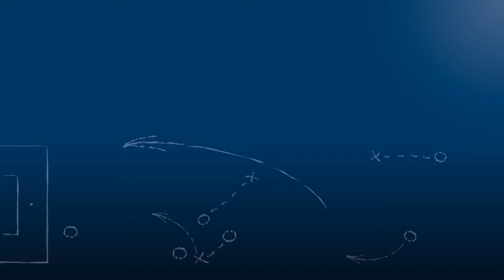Ralf Volkwein - TSG Balingen - zum Spiel vs. SV Spielberg im FuPa.tv-Interview am 25.2.2017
Ralf Volkwein, Trainer des TSG Balingen, im FuPa.tv-Interview nach der Begegnung SV Spielberg - TSG Balingen am 22. Spieltag der Oberliga Baden-Württemberg 2016/17.

Die Tore und interessantesten Szenen des Spiel lassen sich unter folgenden Links ansehen: